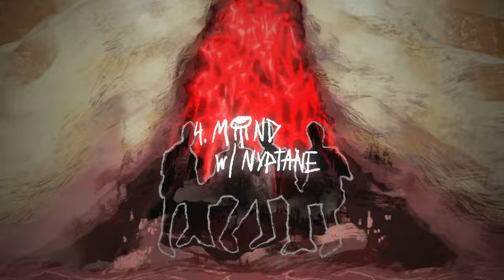NVADRZ - We'll Be Leaving Shortly EP [PREVIEW]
NVADRZ - We'll Be Leaving Shortly EP